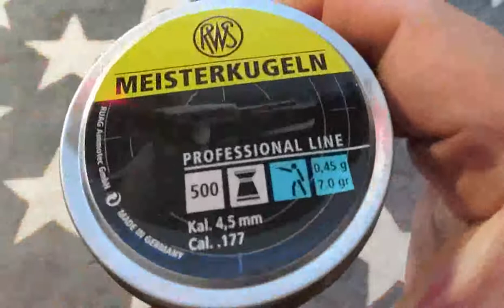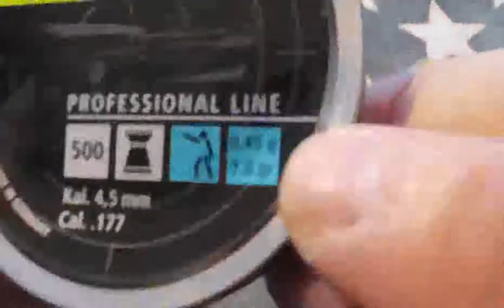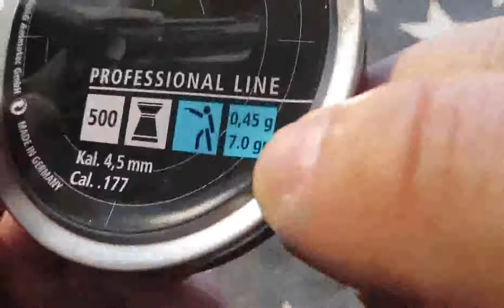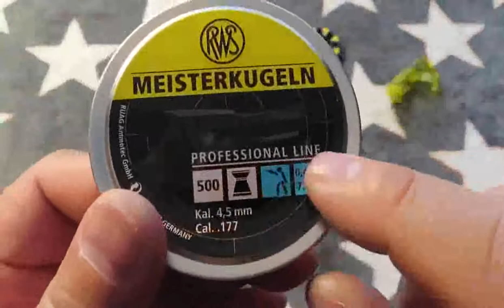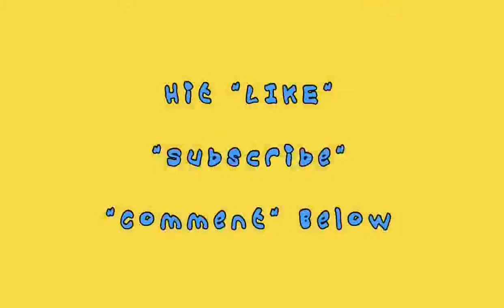Review - .177 RWS Meisterkugeln Professional Line Air Pellet Review